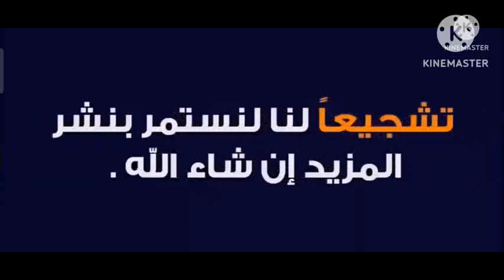الغاء التوزيع الإقليمى واختبارات القدرات لبعض الكليات بدءا من 2024/2023@مستر محمد السيد اونلاين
خبر سار لطلاب الشهادة الثانوية العامة وما يعادلها. الغاء اختبارات القدرات لبعض الكليات والغاء التوزيع الإقليمى بدءا من العام الجامعى المقبل ٢٠٢٣/٢٠٢٤
اخر اخبار الجامعات
وزير التعليم العالى ايمن عاشور
اخر تصريحات وزير التعليم العالى ايمن عاشور
الحديد فى تنسيق الجامعات ٢٠٢٤/٢٠٢٣